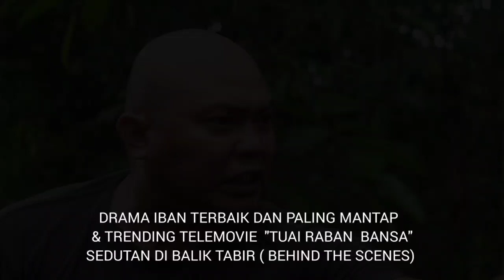Drama IBAN Best " TUAI RABAN BANSA "akandatang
Scene/Babak shooting dalam hujan untuk mencari anak yang di pisah kan dari ibu di sebab kan anka menghadapi sakit mistik jangan lupa menonton Telemovie " TUAI RABAN BANSA" Akan Datang tayangan hebat di RTM/TV Okey